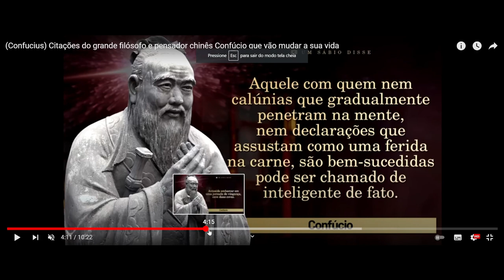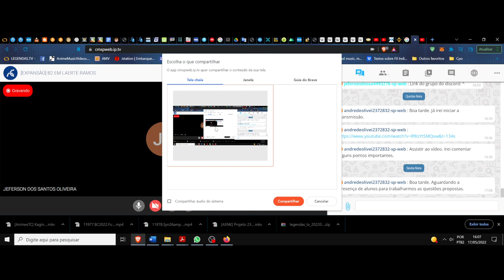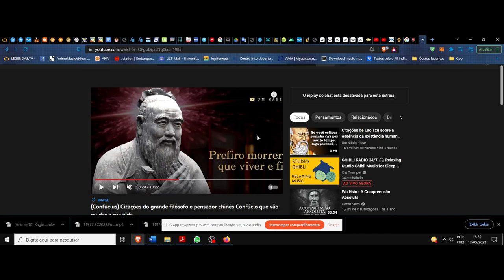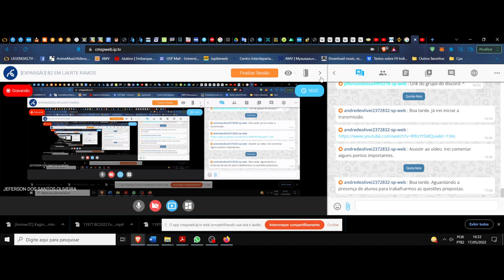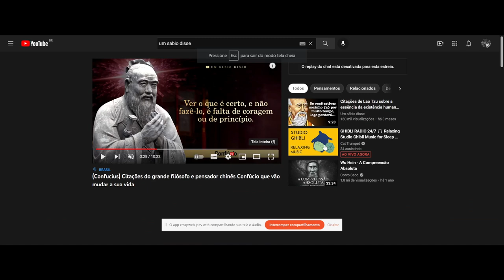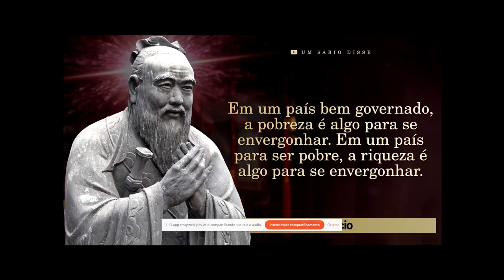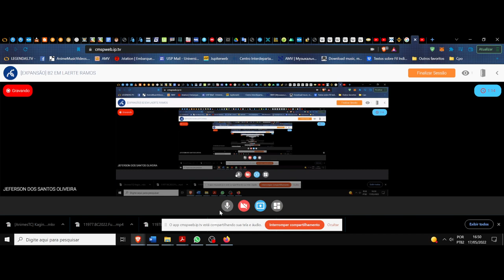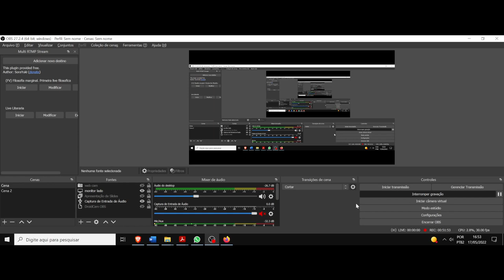(DC/22 02E) Aula 13 Eletiva (17/05). A filosofia das palavras. Confúcio e suas frases, seguimento